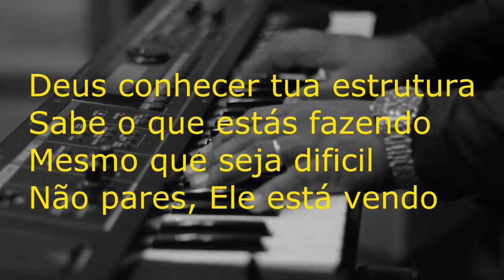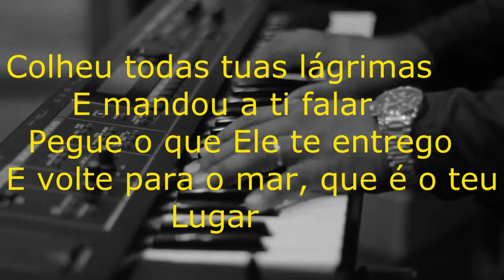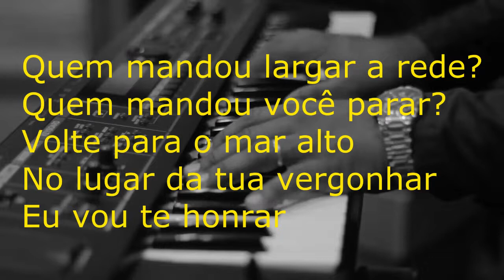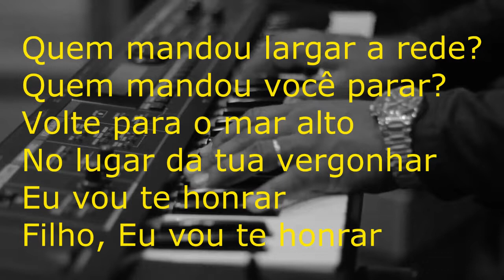Playback - Não Pare Versão Manú Paiva ( Um Tom Abaixo ) Tom Masculino ( Com Legenda )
Playback da musica Não Pare na versão da Manú Paiva um tom abaixo tom para vozes masculinas espero que gostem e não se esqueça de se inscreve-se e deixar seu joinha isso ajudar muito no canal abraço...